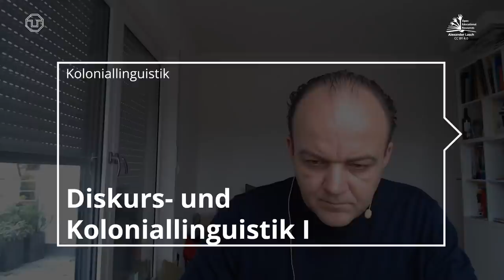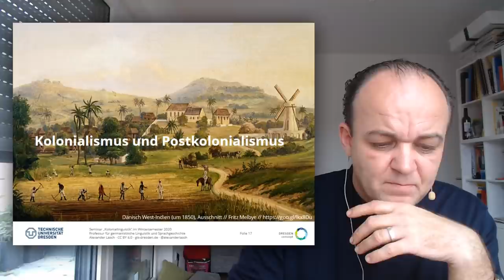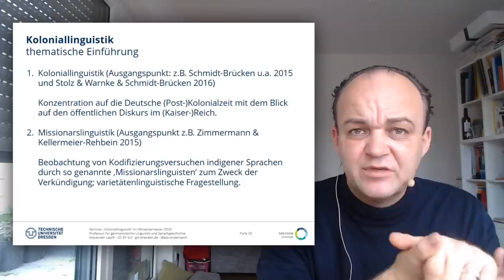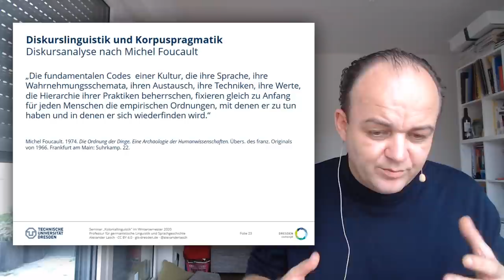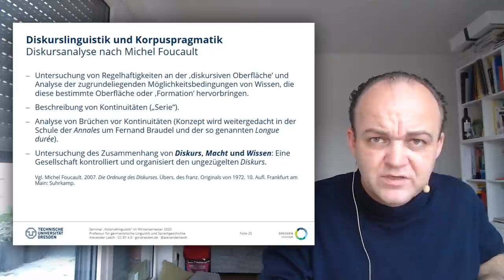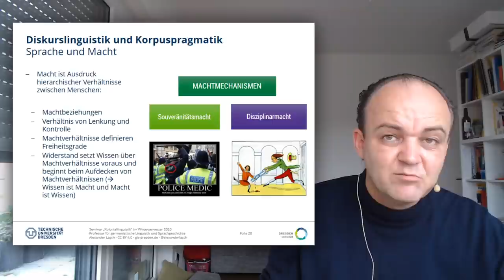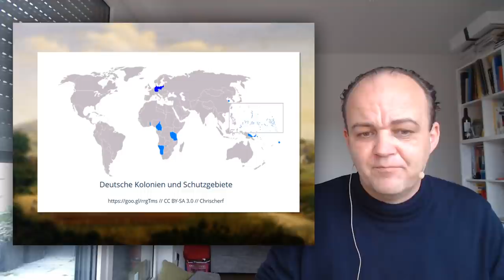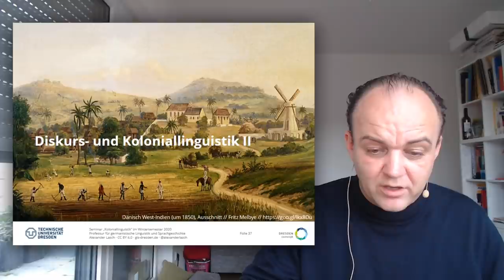Koloniallinguistik: Diskurs- und Koloniallinguistik I (TU Dresden)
Thematischer Auftakt für das Seminar "Koloniallinguistik" an der TU Dresden im Wintersemester 2020.